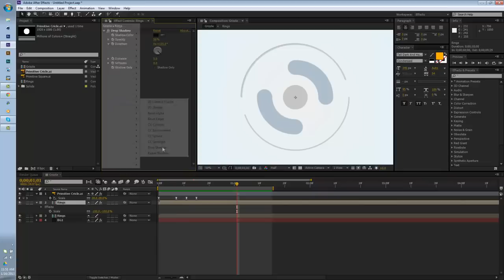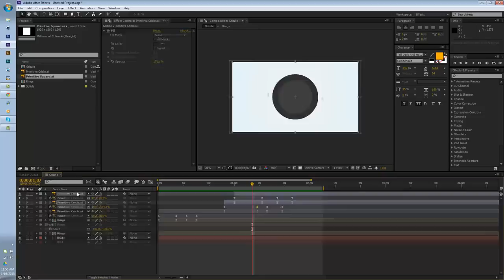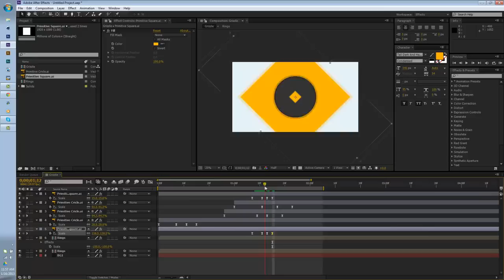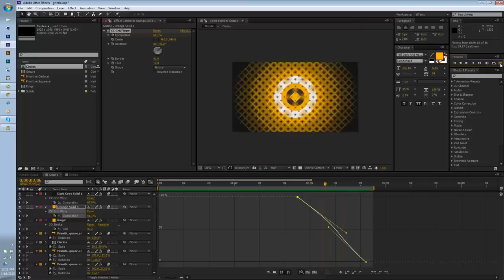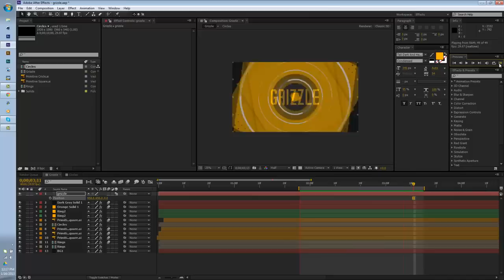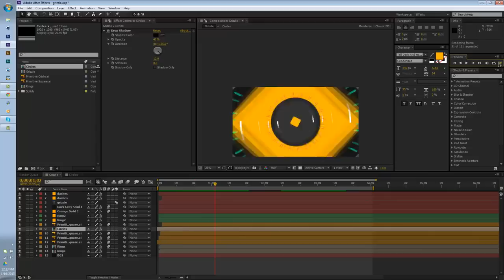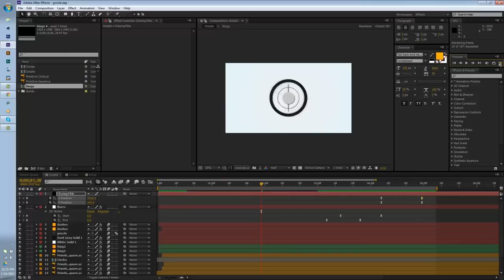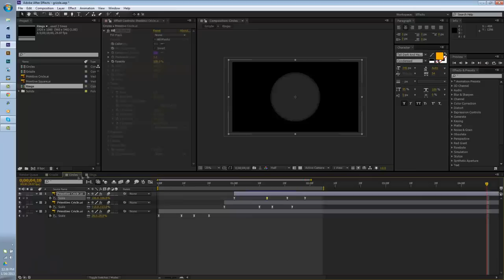Grizzle SpeedIntro By Core5th Logic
◆ Portfolio/Behance : /

◆ Final Image : /

◆ Song : Javelin-Tryouts / ProleteR-April-Showers